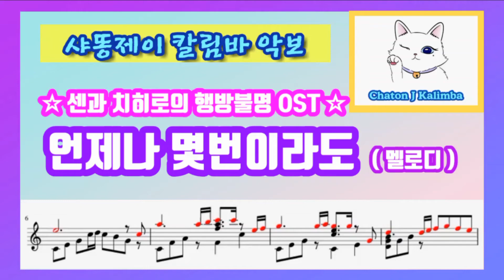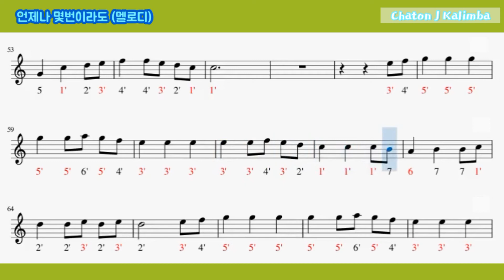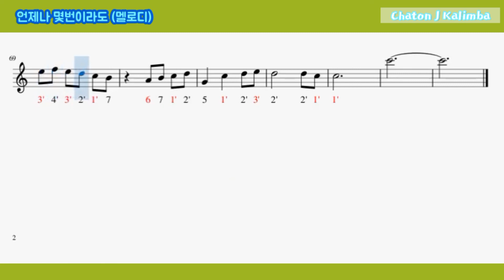[센과 치히로의 행방불명 OST | 언제나 몇 번이라도] (멜로디)악보. 히아시조. 칼림바 쉬운악보. kalimba. 칼림바 초보. 칼림바 배우기. 칼림바 숫자악보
[한곡 한곡 편곡하면서  *샤똥제이 칼림바 악보* 영상을 만들고 있어요~]

오늘은 '센과 치히로의 행방불명 OST' *언제나 몇 번이라도(Always With Me)*의 멜로디 악보를 준비했어요.

칼림바 숫자악보로 초보 분들이 쉽게 건반 위치를 찾아가며
칼림바를 연습하실 수 있도록
오른손ᆞ왼손을 색깔로 구분해 놓았어요.
빨간색 숫자가 보이면 왼손을 준비하세요~~

재생목록 중 [1단계 *멜로디*]로 가시면
해당 영상처럼 컬러로 구분된 숫자악보로
영상을 보며 연습을 하실 수 있어요~

♧ 리코더, 멜로디언, 플루트, 섹소폰,
오카리나, 바이올린, 하모니카 등의 악보로도 사용하실 수 있어요~~!!

오늘도 칼림바와 행복한 하루 보내세요~~😀